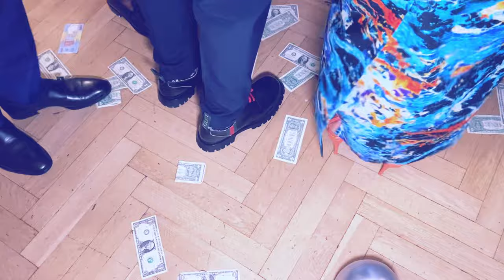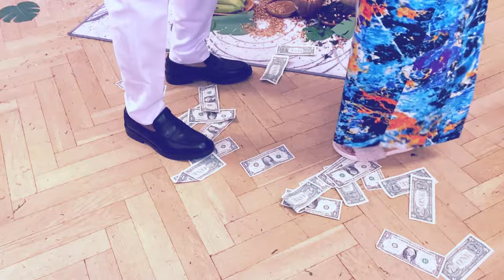AKO & MELANI PART 2